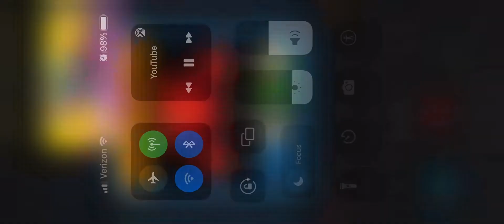I tried something different